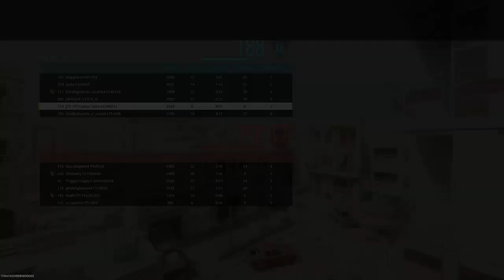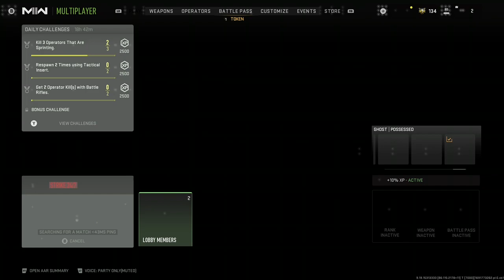CALL OF DUTY MWII: Livestream #49 (ft. Fun) Bring The Heat Once Again!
LIVE with: Shout-out to you guys
YT Fun Goddess

(my girl)Fun Goddess
WE WILL stream on YouTube Features 1 Day!